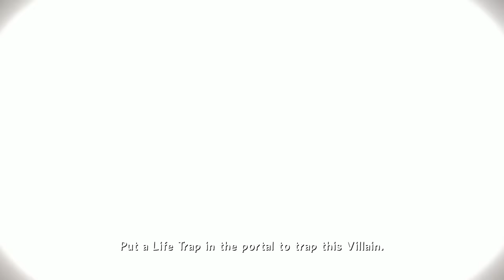Skylanders: Trap Team - Broccoli Guy - Part 7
Welcome to my lets play of Skylanders: Trap Team. In this series I will play through the entire story of the game with commentary. Enjoy.